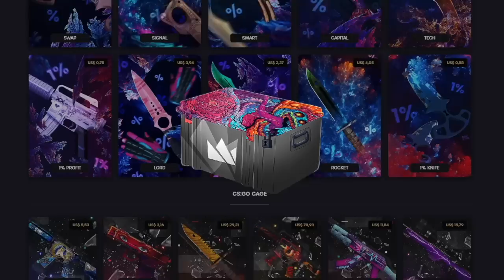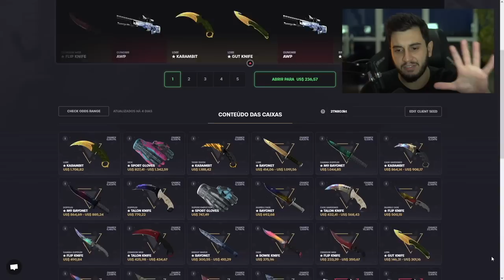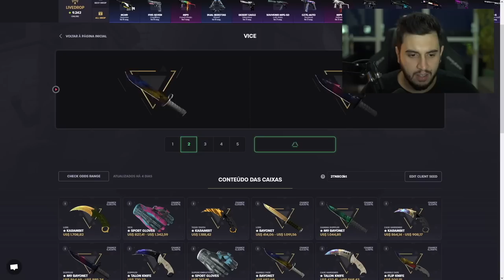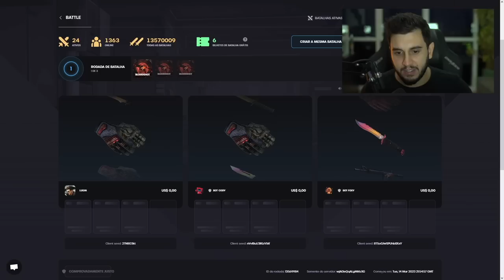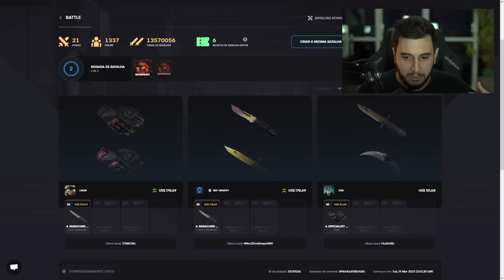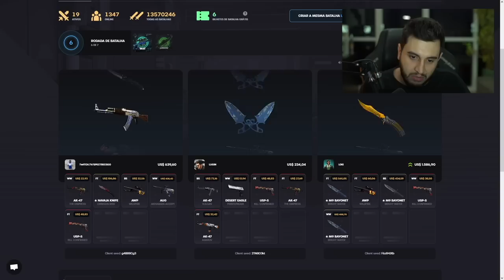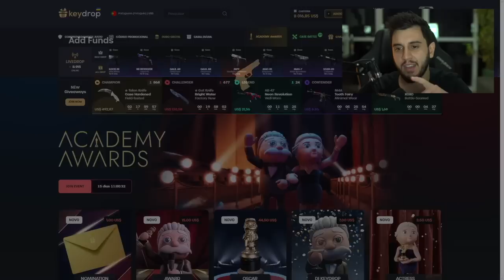Esse Prejuízo Doeu Na Alma...